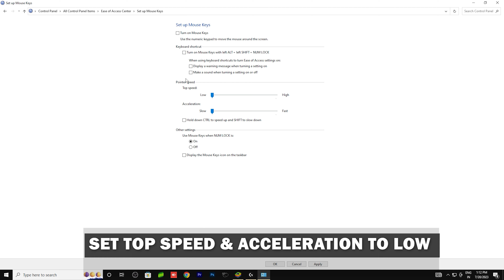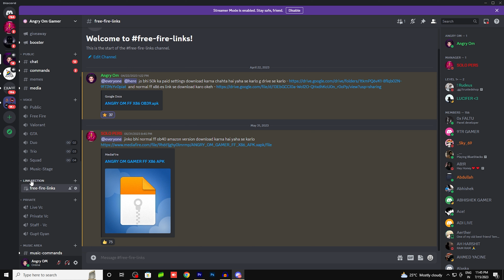APPLY THIS SETTINGS TO REDUCE AIM SHAKE😲🤯 II BLUESTACK 5 BEST SETTINGS FOR HEADSHOT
MY FREE FIRE UID :
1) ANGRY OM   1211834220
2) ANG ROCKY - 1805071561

MY PC SPEC :
GRAPHIC CARD
RGB CABINET
KEYBOARD & MOUSE
GAMING MONITOR

MY GAMING GEAR : -
1) RGB KEYBOARD MOUSE PAD
2) MY MIC
3) RGB LIGHT STRIP
4) RGB SMART BULB

YOUR SEARCHES  🔎  :-
bluestacks 5 free fire setting,bluestacks 5 free fire headshot setting,APPLY THIS SETTINGS TO REDUCE AIM SHAKE,BLUESTACK 5 BEST SETTINGS FOR HEADSHOT,bluestack 5 headshot settings,bluestacks 5 regedit free fire,APPLY THIS SETTINGS TO REDUCE RECOIL,aimshake fix settins,mouse acceleration,best tweaks value for bluestacks,bluestack tweaks,best version for headshot,free fire headshot setting,angry om ff,ff angry gamer settings

RELATED SEARCHES 🔎 :-
bluestack 5 headshot setting
bluestacks 5 free fire setting
best headshot settings in free fire bluestacks 5
angry ff
bluestacks 5 free fire headshot setting
angry gamer
bluestacks 5
best tweaks for free fire bluestacks 5
bluestacks 5 free fire setting headshot
best x and y sensitivity free fire bluestacks 5
free fire bluestacks 5 settings
bluestacks 5 ff headshot setting
ff bluestacks 5 settings
bluestacks 5 settings
bluestacks
bluestacks headshot setting
ff bluestacks 5 settings headshot
angry gamer ff
angry om
pc headshot setting
bluestacks best version for free fire
free fire pc settings bluestacks 5